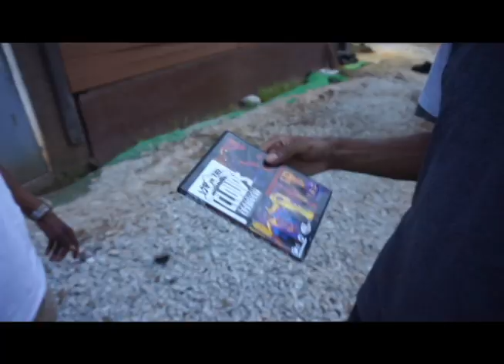FirstView of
You are invited to come and check out the FirstView of @UpInTheCloudsTheMovie Memorial Day weekend